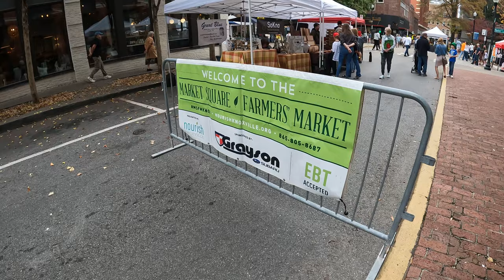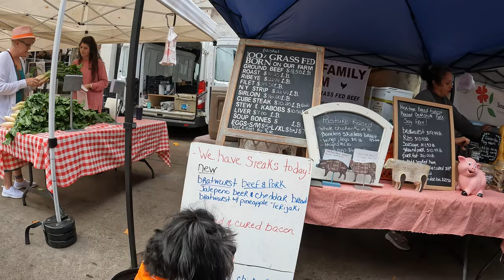Market Square Farmers Market - Knoxville Tennessee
Farmers market in historic Market Square, Downtown Knoxville.